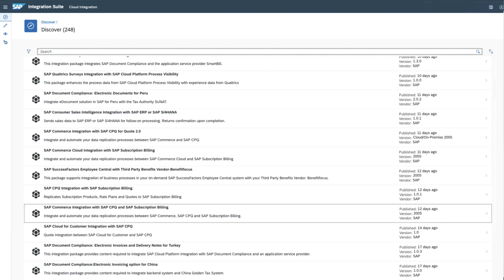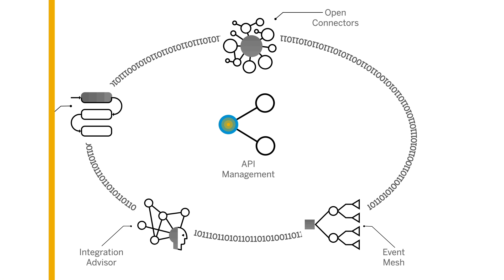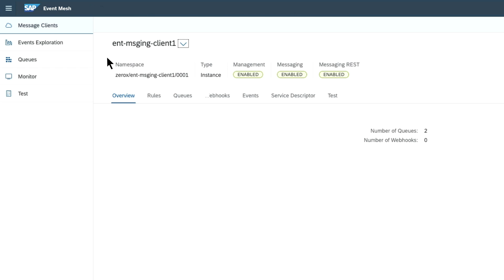What is SAP Integration Suite?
SAP Integration Suite is an enterprise integration platform as a service (EiPaaS) that allows you to connect applications, processes, and people with speed and ease. This video walks you through the main capabilities of SAP Integration Suite.